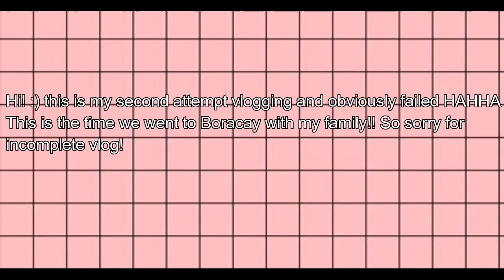late boracay vlog!!!!!!❤ | Mhy Agustin Perez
super late na and di tapos na vlog! uploading this video for memories!!!